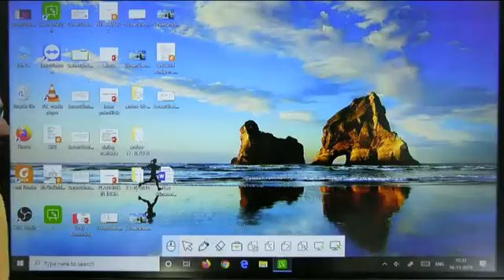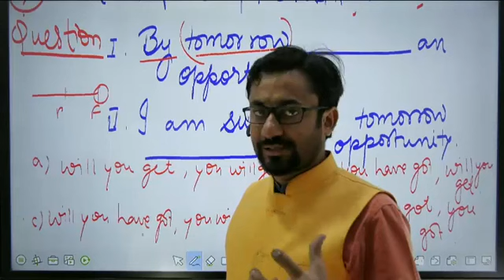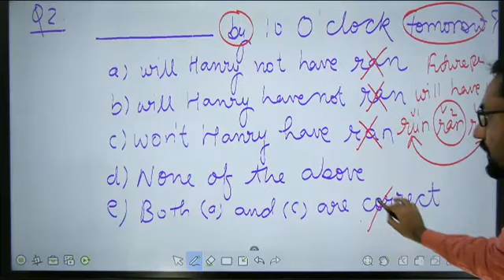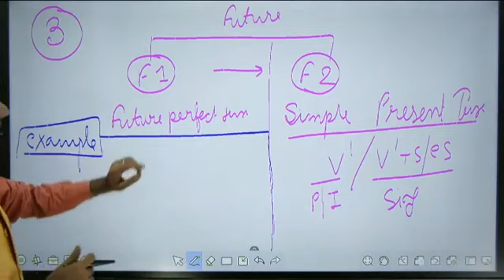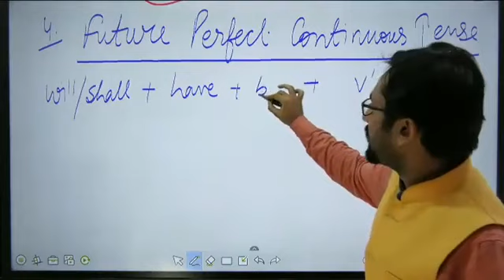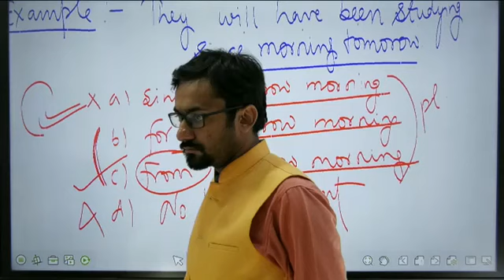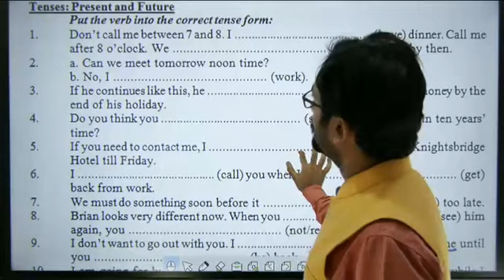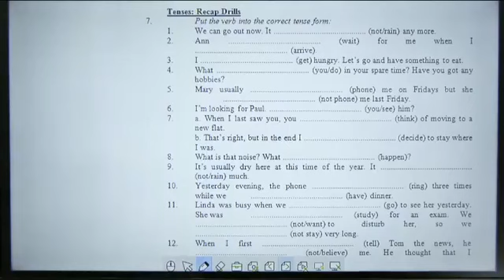English Special Session 8 by Sahil Mittal Sir